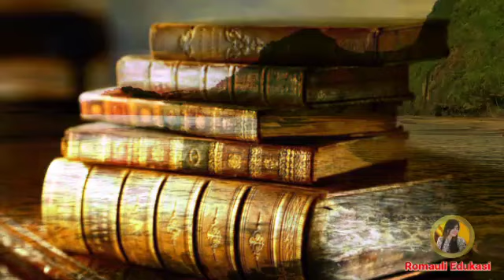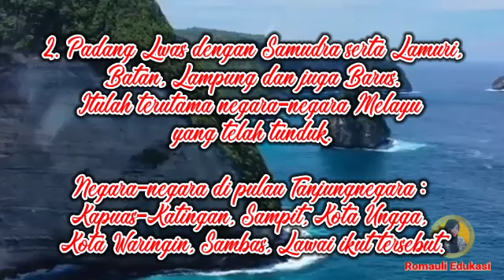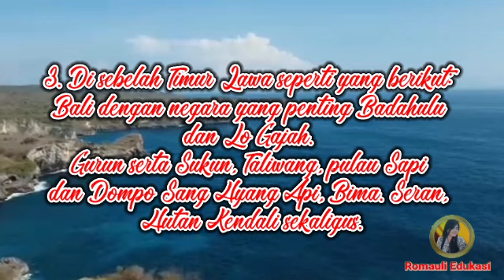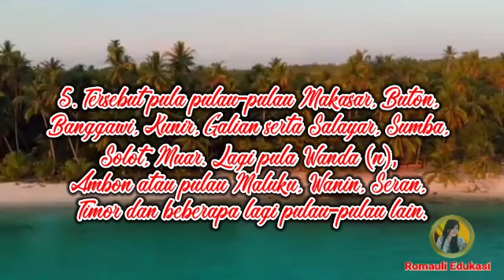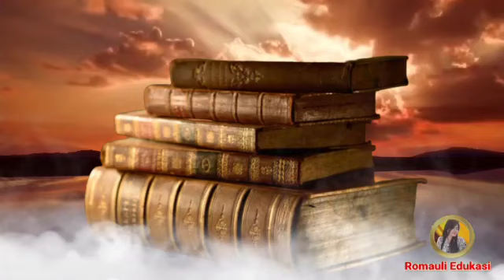Tano BATAK Wilayah Taklukan MAJAPAHIT Sejak Abad Ke-14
Dalam Kitab Pujasastra Nagarakretagama (Negarakertagama dalam istilah  yang lebih umum disebut saat ini), yang disusun oleh Mpu Prapanca pada  abad ke 14 (tahun 1365 M), khususnya pada Pupuh 13-14, diuraikan  berbagai negara bawahan taklukan Kerajaan Majapahit. Diantaranya pada  Pupuh 13, tersebut dengan jelas beberapa wilayah yang saat ini dikenal dengan sebutan etnis Batak.

tanobatakwilayahtaklukanmajapahitsejakabadke-14#kitabpujasastranagarakretagama#